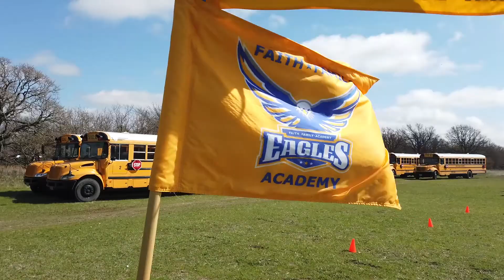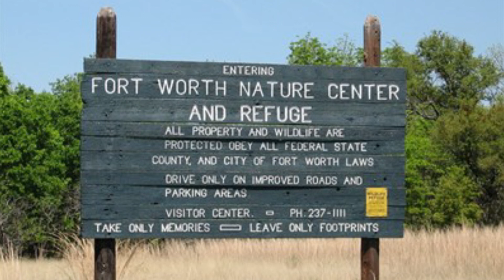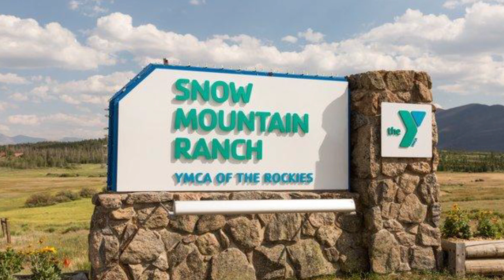EXPLORE360 Introduction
Introducing EXPLORE360™ Adventure Learning, a one-of-a-kind outdoor education program for students from Pre-K to 12th grade. Now every student at Faith Family Academy can connect with nature, challenge themselves in new ways, and put learning into action in the most beautiful locations in Texas and beyond.

EXPLORE360 is a progressive outdoor education program designed to teach outdoor skills, build confidence and foster leadership in students of every age. The program is fully integrated with the academic curriculum at Faith Family Academy to combine classroom teaching, outdoor education and adventure experiences.